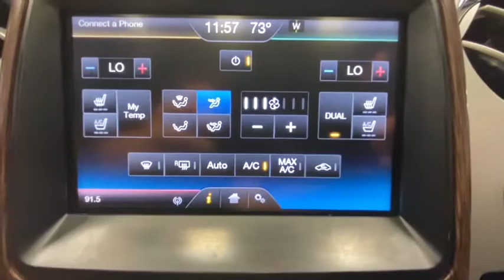2014 Ford F-150 Rochester, Victor, Pittsford, Webster, Spencerport, NY VT37990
Used 2014 Ford F-150 available in Rochester, New York at Auction Direct USA Rochester. Servicing the Victor, Pittsford, Webster, Spencerport, NY area.

Running Boards, 4WD, Navigation/GPS, Moonroof/Sunroof, Backup Camera, Heated and Cooled Seats, Power Driver Seat, Remote Keyless Entry, Steering Wheel Mounted Audio Controls, Alloy Wheels, Heated door mirrors, Heated front seats and a clean one owner CARFAX history report!! brbrPlease give us a call anytime at 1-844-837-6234 and one of our representatives will be glad to assist you with any questions you may have. Auction Direct USA prides itself with it's No Haggle atmosphere and please make sure to ask your associate about our 5 Day 500 Mile Buy Back Guarantee!! Feel free to bring in any trade-ins as we will provide a Free Appraisal on site. Even if you aren't buying a vehicle from Auction Direct USA we would purchase your vehicle. Come in today and see first hand how Auction Direct USA is revolutionizing the used car industry and making purchasing or selling your used vehicle as easy and stress free as possible!
GVWR: 7,350 lbs Payload Package,4 Speakers,AM/FM radio: SiriusXM,CD player,MP3 decoder,Radio data system,Radio: AM/FM Stereo/Single-CD Player w/Clock,SiriusXM Satellite Radio,SYNC w/MyFord Touch & SYNC Services,Air Conditioning,Automatic temperature control,Front dual zone A/C,Rear window defroster,Memory seat,Pedal memory,Power driver seat,Power steering,Power windows,Remote keyless entry,Steering wheel mounted audio controls,SYNC Voice Activated Communication & Entertainment,Speed-sensing steering,Traction control,4-Wheel Disc Brakes,ABS brakes,Dual front impact airbags,Dual front side impact airbags,Front anti-roll bar,Front wheel independent suspension,Low tire pressure warning,Occupant sensing airbag,Overhead airbag,Electronic Stability Control,Delay-off headlights,Front fog lights,Fully automatic headlights,Panic alarm,Security system,Speed control,Auto-dimming door mirrors,Bumpers: chrome,Heated door mirrors,Power door mirrors,Rear step bumper,Turn signal indicator mirrors,Adjustable pedals,Auto-dimming Rear-View mirror,Compass,Driver door bin,Driver vanity mirror,Front reading lights,Illuminated entry,Leather steering wheel,Outside temperature display,Overhead console,Passenger vanity mirror,Rear reading lights,Rear seat center armrest,Tachometer,Tilt steering wheel,Trip computer,Heated front seats,Leather-Trimmed 40/20/40 Front Seat,Power passenger seat,Split folding rear seat,Front Center Armrest w/Storage,Passenger door bin,Alloy wheels,Variably intermittent wipers,3.55 Axle Ratio,Running Boards,4WD,Navigation/GPS,Moonroof/Sunroof,Backup Camera,Heated and Cooled Seats,Power Driver Seat,Remote Keyless Entry,Steering Wheel Mounted Audio Controls,Alloy Wheels